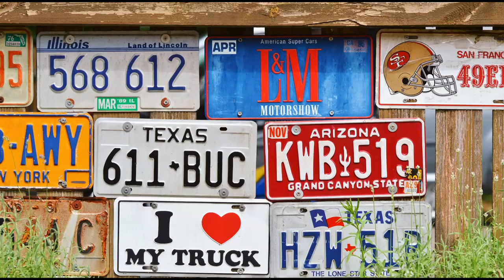¡¡UNA PAREJA MACABRA!! - Gerald y Charlene Gallego - Alelópolis.